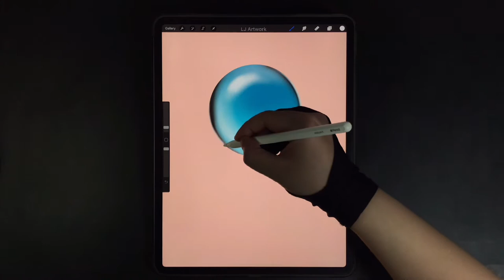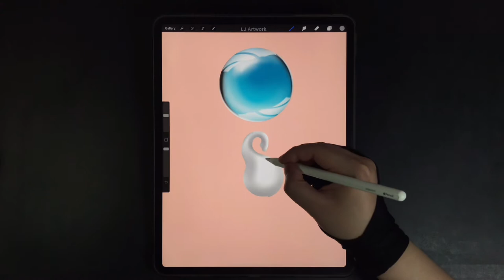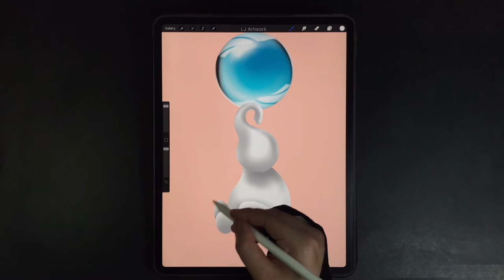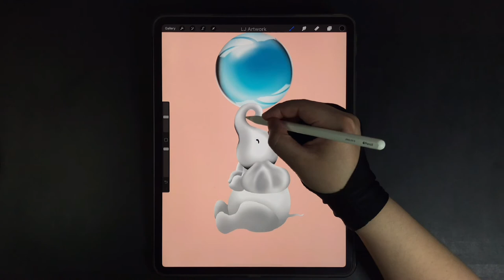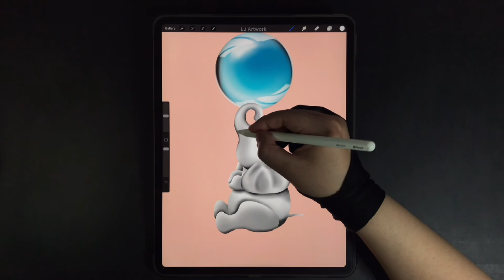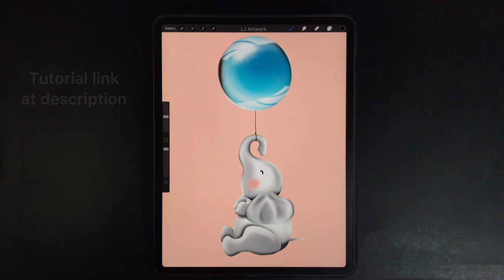Baby Elephant Flying in the Sky with a Balloon Ball iPad Procreate Drawing - Digital Illustration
00:00 - Balloon drawing
01:10 - Elephant drawing
03:43 - Shading
05:15 - Final touch-up

Draw baby elephant flying in the sky ! - Digital Drawing and Illustration